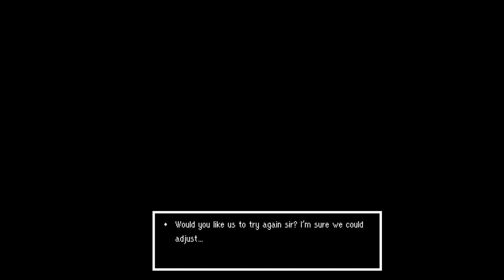Freaky Mannequin Horrors! Chara plays The Devouring! Part 5! VRchat!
Chara faces mannequin horrors in this VRchat Devouring episode! Thinking they are quite freaky but not being too utterly disturbed, Chara goes forth in search of more secrets that could possibly bring him and his "friends" out of the haunted mansion they currently find themselves in. Escape seems a ways away still, however something abnormally sinister seems to be lurking in the shadows.

Featuring Broly, Kuri and many others! Many episodes from season 1 are already out!:

An Undertale Au spinoff series! This is the bread and butter of what we do so you wont want to miss it! All of season 1 is out now!: